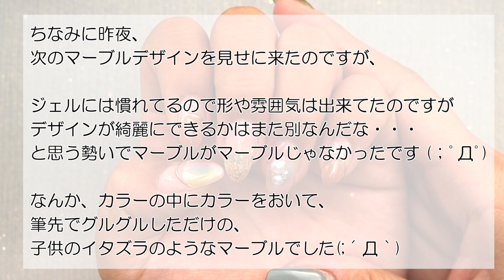【覚醒 ネイル歴74日】３回目の練習デザインで驚くほど上手くなってた！そのわけは？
☆チャレンジ動画の本編はコチラ☆

☆ネイルの基本からチャレンジデザインまでひとまとめにしたサイト☆